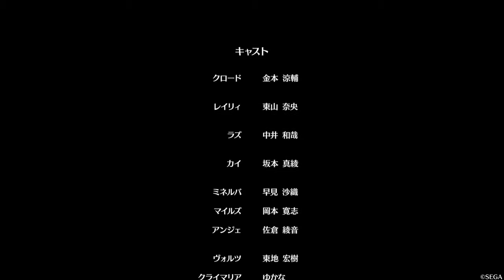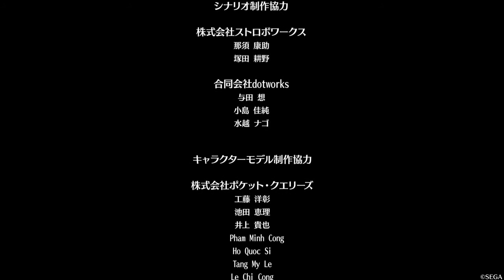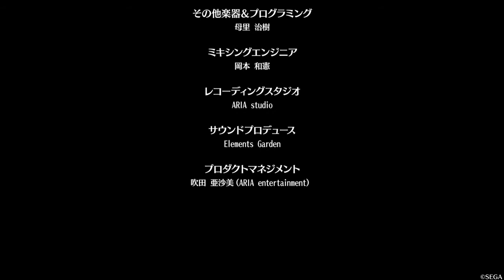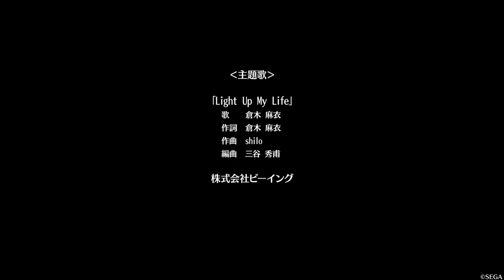戦場のヴァルキュリア４ エンドロール 【知っている声優さんとかいる。。居ない？】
戦場のヴァルキュリア４。クリア時間５８時間弱でした。（´。｀)
メインキャストとかそりゃ人気声優さん揃いだけど、意外に、一般兵士キャラ担当にも知ってる名前がですね。。

ホントウはあやねるの歌がバックに流れてるんだけど録画時に無音にされちゃったんで、代わりにThe Corrs版のMinstrel boyのリンク貼っときますね。